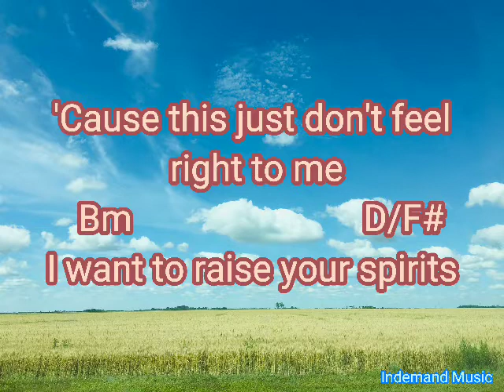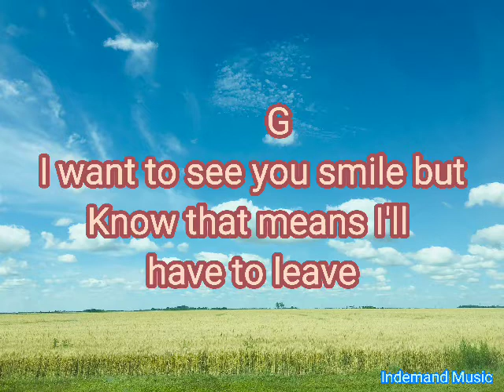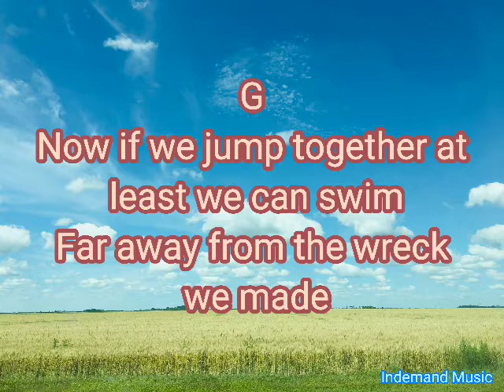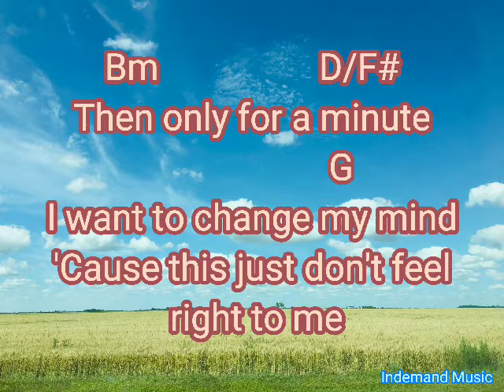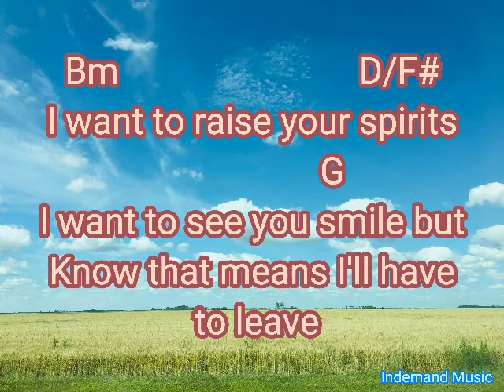Happier |Lyrics And Chords| - Marshmello Feat. Bastille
Pop Dance Music 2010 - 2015

Credits: Marshmello, Bastille

UMG (on behalf of Astralwerks); UMPG Publishing, UNIAO BRASILEIRA DE EDITORAS DE MUSICA - UBEM, UMPI, Kobalt Music Publishing, AMRA, LatinAutorPerf, ASCAP, LatinAutor, CMRRA, and 12 Music Rights Societies

I do not claim rights or ownership to any possible copyrighted material such as audio, lyrics or images used in this video. I own a legal copy of this product and support the official release. This video only serves to promote the original artist(s), songwriter(s), record label and their content.  This video was made purely for research, teaching and entertainment purposes.